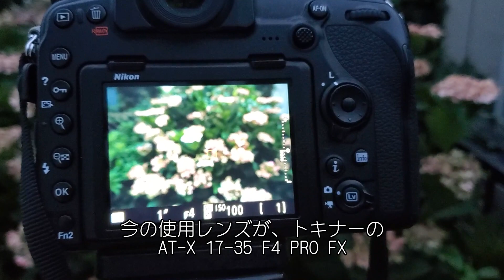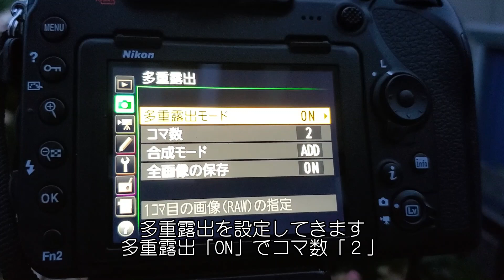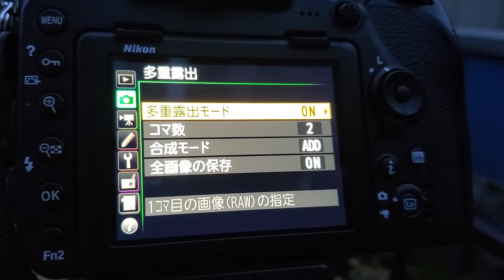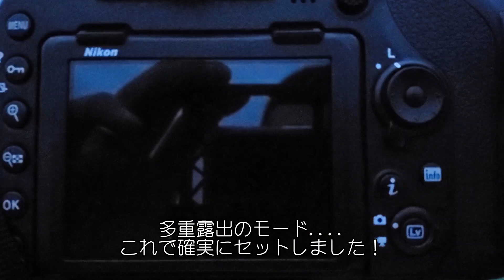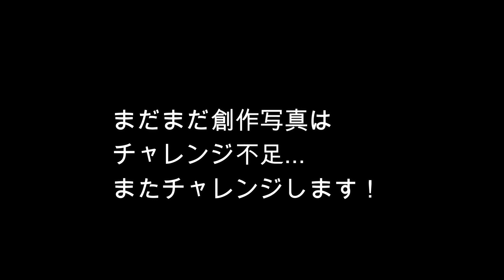【創作写真】ND1024半々使いで合成写真を作る！（動画No.684）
久野鎮「ドキドキしちゃう心象写真セミナー」
次回8月は3日（月）と5日（水）

毎月中野で行われるセミナーですが、毎回刺激になる内容です。
その刺激を受けてチャレンジしてみたのですが・・・

 AT-X 17-35 F4 PRO FX ニコン デジタル NIKON 用(17-35mm/F4) ケンコー トキナー KENKO TOKINA

LEE専用 アダプターリング 一般用 82mm LEE リー

ND1024 Lサイズ(Z-PROシリーズ) NXZ1024 NUANCES EXTREME ニュアンス エクストリーム 全面NDフィルター COKIN コッキン